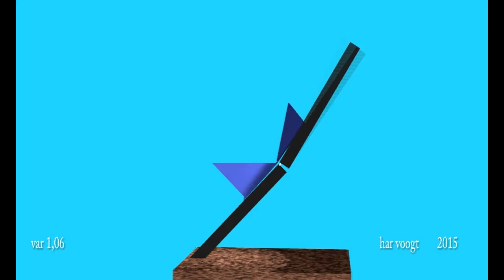045xt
Kinetic Art